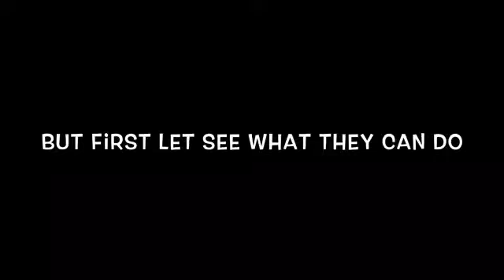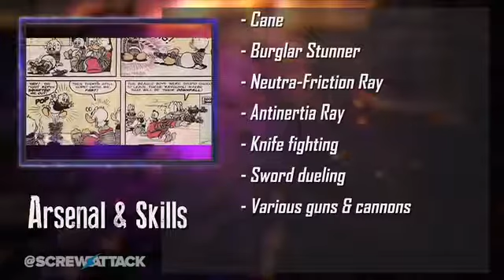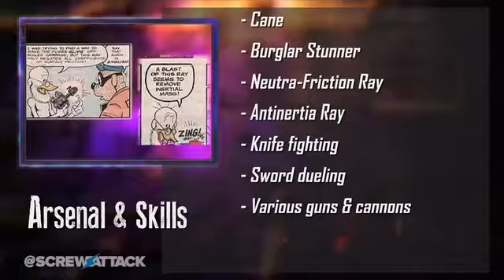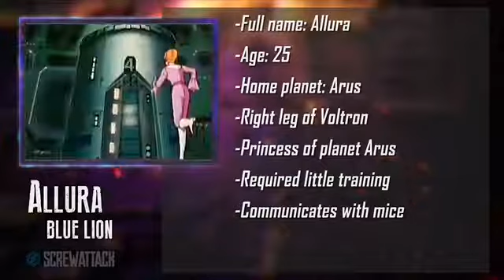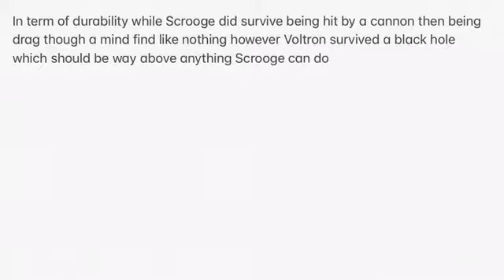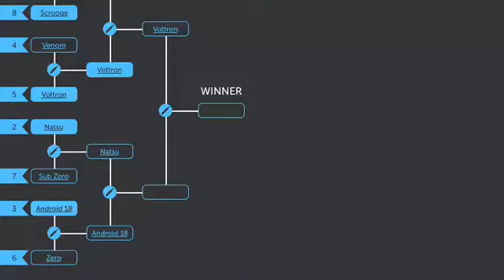Episode 9 of vs show tournament Scrooge mcduck vs Voltron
I don’t own the analysis part , that is own by screw attack so please support them